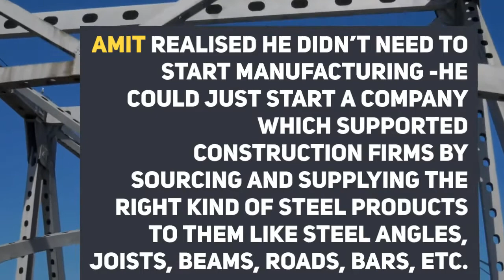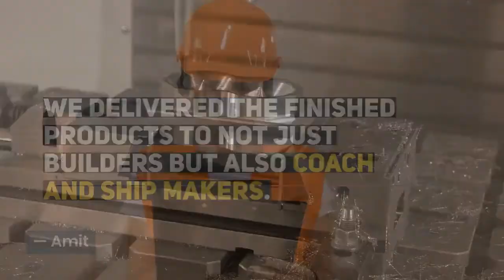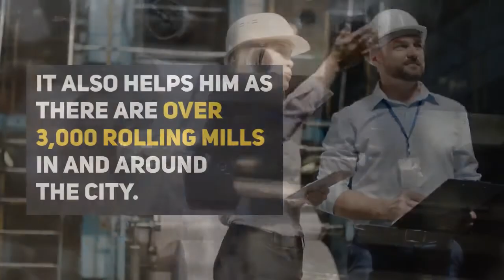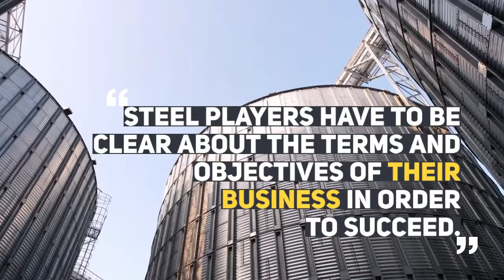25-year old CA quit his job to start an asset-light steel company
25-year old CA quit his job to start an asset-light steel company

Bengaluru-based Amit Chopra's Kesar International sources steel from various states and hires rolling mills to make structural steel products. It sells steel products to construction companies such as Prestige and Sobha.

In his early 20s, Bengaluru-based chartered accountant Amit Chopra was frequently jumping jobs. Having worked at a number of MNCs, he felt he wanted to quit and start his own business. But which industry would he choose? With his skill set, Amit could have easily started an accountancy or consulting firm. But he decided to take a leap of faith and venture into the steel industry. In an interaction with SMBStory on the occasion of MSME Week, he says, I wanted to be in an industry which wouldn’t slow down or stop. Upon research, I saw that steel was a huge sector in India which was steadily growing.” Amit was right, because India’s steel production has been on the rise. India was the world’s second-largest steel producer in 2018, with production standing at 106.5 million tonnes in 2018, according to data sourced by India Brand Equity Foundation.